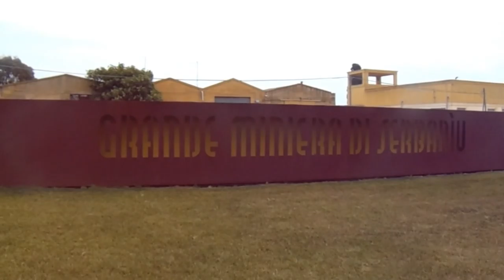PARKOUR AND FREERUNNING TRIP TO CARBONIA (CI) HD 2016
Video realizzato a Carbonia. Valorizzando le bellezze di Carbonia.
Parkour and Freerunning.
Skrillex - Slats slats slats